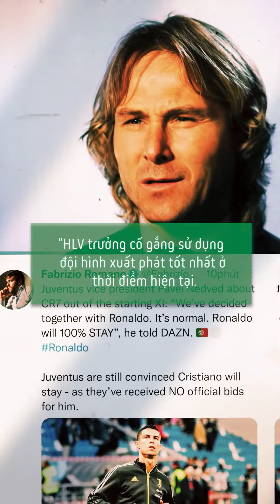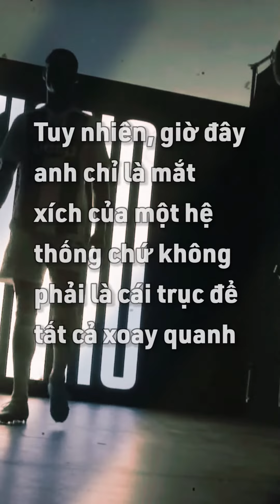Ronaldo Vẫn Xuất Sắc Nhưng Không Còn Là Trung Tâm Của Juventus Nữa | Bongda24h Official